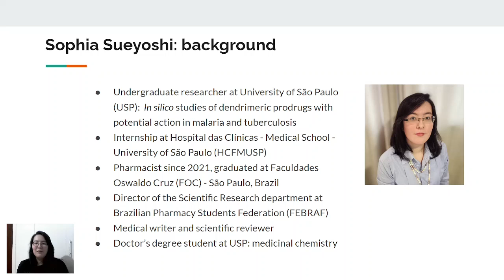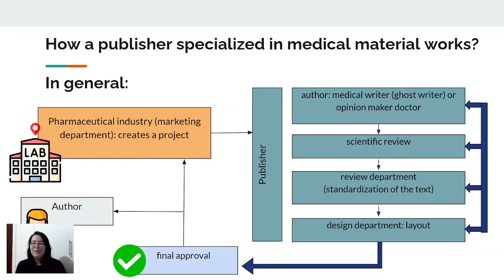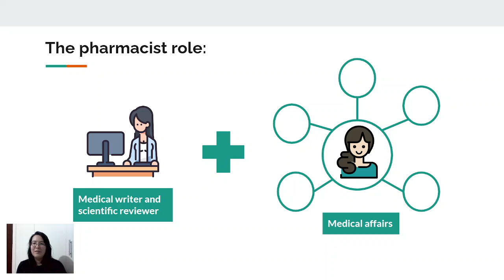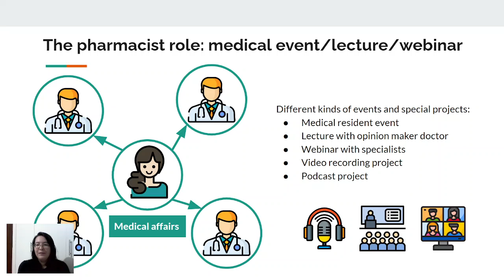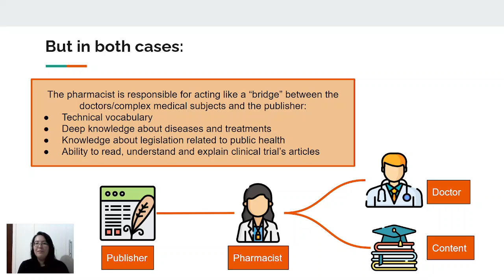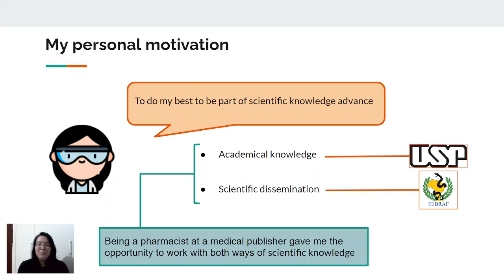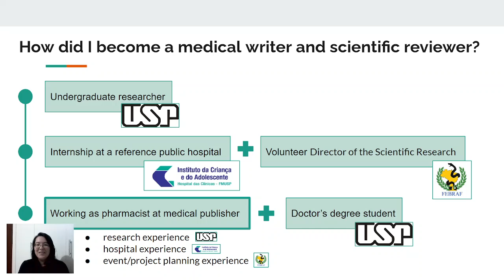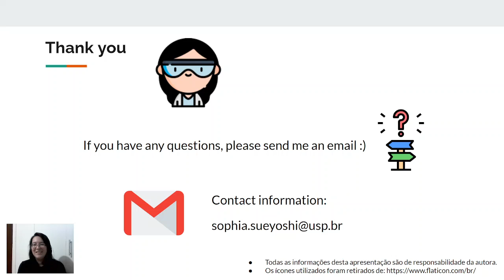Master Class: Sophia Sueyoshi (Portugues)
Learn about medical writing and scientific review!